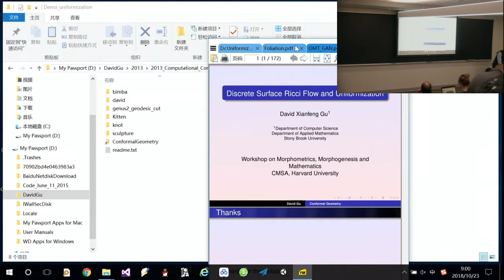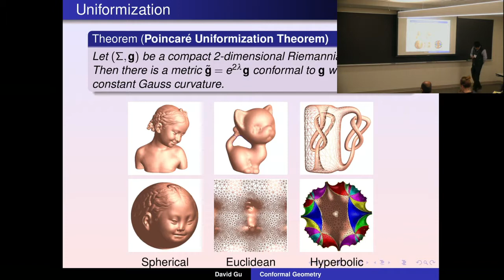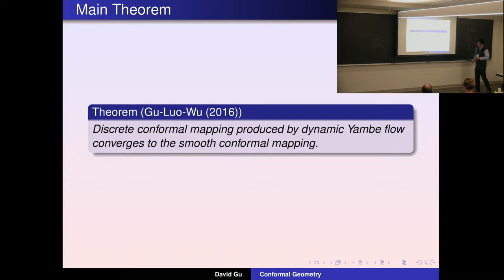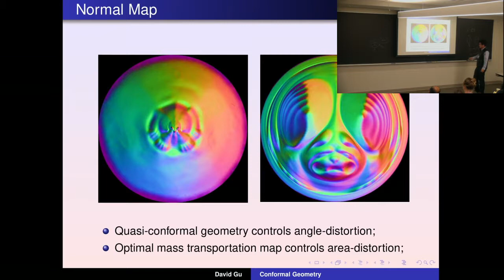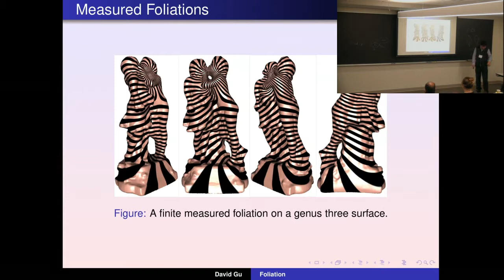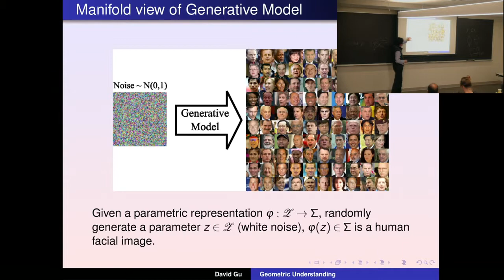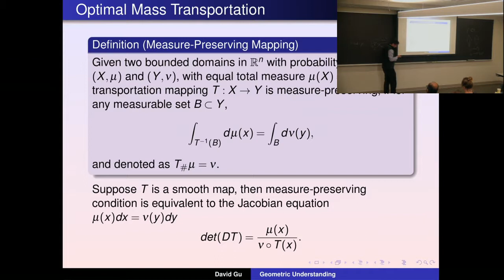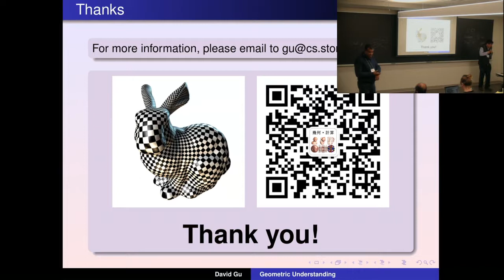Computational Conformal Geometry and Its Applications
Speaker: David Gu

Title: Computational Conformal Geometry and Its Applications

Abstract: Computational conformal geometry is an interdisciplinary field, applying modern topology and geometry theories for engineering and medical applications. This talk covers the major theories, algorithms and applications of computational conformal geometry, such as discrete uniformization theorem, discrete surface Ricci flow algorithm and shape analysis.